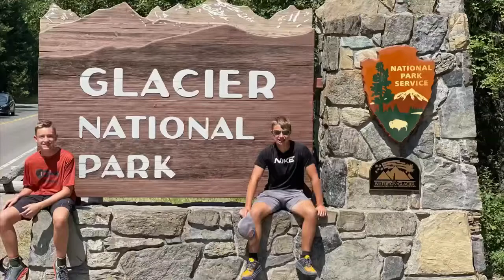Glacier National Park - Backpacking Two Med to Lake McDonald 2021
Starting Trailhead  -  Two Medicine
Night 1 – Morningstar Lake
Night 2 – Red Eagle Lake Foot
Night 3 – Reynolds Creek
Night 4 – Lake Ellen Wilson
Exit – Sperry Trailhead by Lake McDonald.